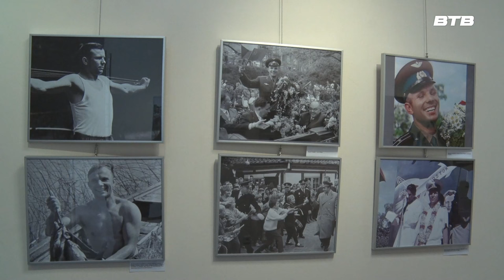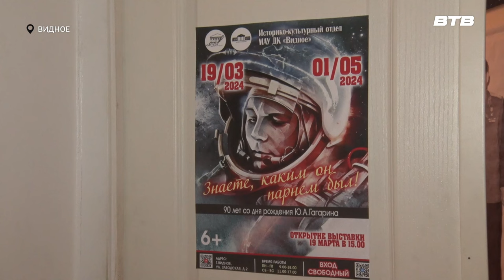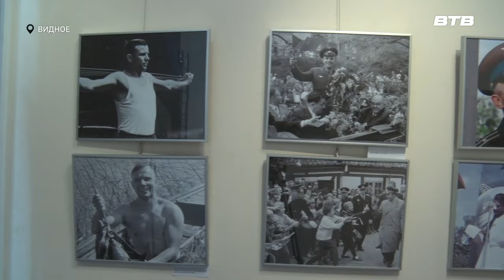Новости телеканала Видное-ТВ (20.03.2024 - среда)